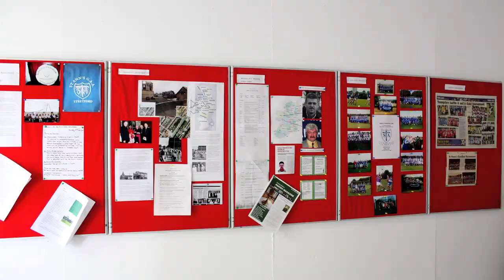MA Fine Art - Pete Clarke - UCLan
Pete Clarke, Course Leader for MA Fine Art, introduces the 2010 Degree Show at the Hanover Studios, University of Central Lancashire.

Featuring the work of students from MA Studio Practice and MA Site & Archive Intervention, this exhibition represents the continual and interesting shifts and debates within contemporary practice with a renewed focus on place, location, the visual and the aesthetic.

Contemporary art can now embrace a diverse range of strategic practices, media and language to explore different critical debates and conversations within the public domain. The MA facilitates opportunities to expand a contextual studio practice by exploring a range of materials, processes and technologies or by developing public interventions, issue based and socially engaged projects to generate a more informed participatory audience.

The MA Fine Art seeks to develop artists' projects within a questioning and stimulating learning environment by promoting an open door policy working with creative practitioners within the cultural industries to facilitate new opportunities and dialogue. We are confident that even within the present economic climate artists with creative skills; ambition and initiative are even more important and relevant to facilitate professional and social opportunities. The MA Programme prioritises professional practice, research methodology and creative experimentation by exploring new ways of engaging with audiences within the ever changing public context.

We thank the many people who have been involved with the MA for their support, participation and encouragement. We wish the graduating creative practitioners continuing professional achievement and success and we wish them well for the future.